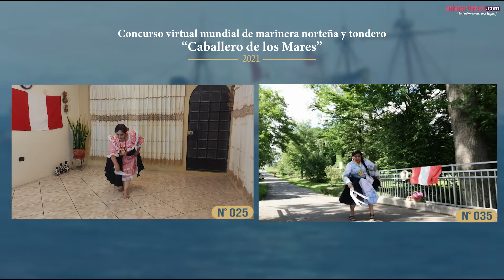🔵⚓ELIMINATORIAS - TONDERO l MASTER - CABALLERO DE LOS MARES 2021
Califica a tu favorit@ y comenta tus apreciaciones de cada participante. Recuerda que todos los comentarios tienen que ser CONSTRUCTIVOS ya que lo que buscamos es fomentar el crecimiento y sobre todo el amor a nuestro baile nacional del Perú, la marinera norteña.

Sé respetuoso, en tus comentarios

Organizador del Concurso
La Asociación Cultural "Cristo Marino y Caballero de los Mares"

Conocer más de marinera con entrevistas, bailes y más